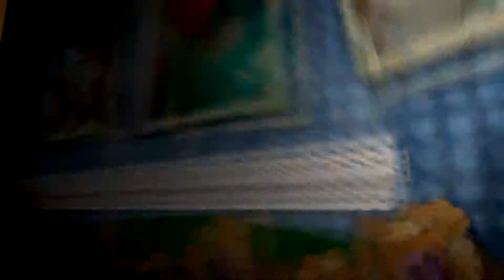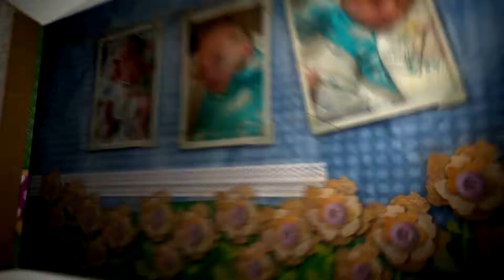Даниил. Выписка из роддома. Монтаж: Юрченко Наталя